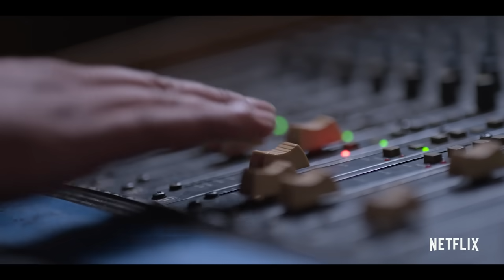Selena: The Series | Official Trailer | Netflix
Before she became the Queen of Tejano Music, Selena Quintanilla was a young girl from Texas with big dreams and an even bigger voice. Selena: The Series explores her journey from singing small gigs to becoming the most successful female Latin artist of all time — and the years of hard work and sacrifice the Quintanilla family navigated together.

Starring Christian Serratos, Gabriel Chavarria, Ricardo Chavira, Noemí Gonzalez, and Seidy López. Part one of the two-part series premieres on Netflix on December 4, 2020.